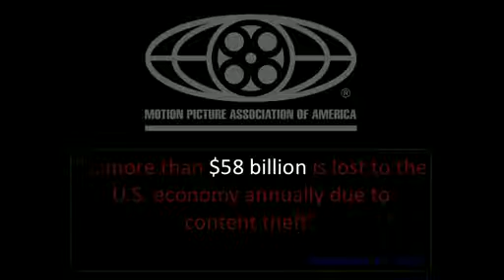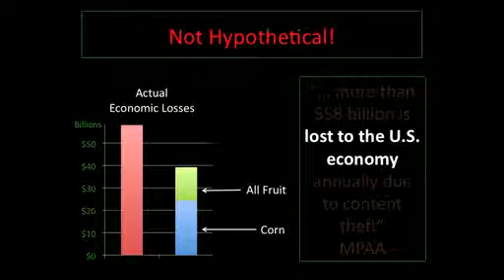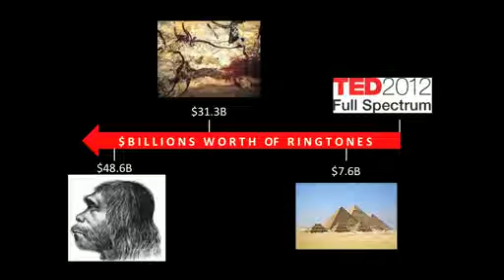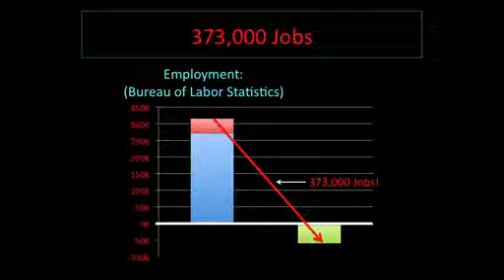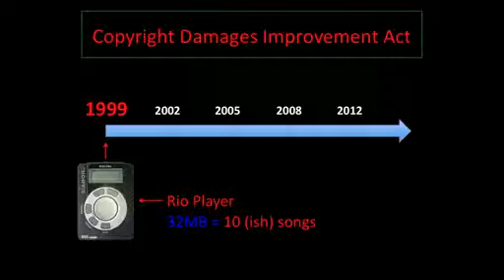Copyright Math! Piracy And Economy - SparkyHub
How much does piracy really hurt us? The entertainment companies have thrown out some huge number to give us a scare about the damage of illegal downloads. While I would generally agree that downloading something for free which normally costs money to purchase isn't the most moral thing in the world, it surprises me when they throw out numbers like $58 Billion of losses per year. [READ MORE @ SparkyHub]